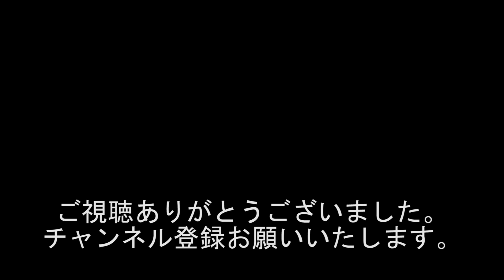ビックリ!!! 怖い!!! 線路の上に人!? 飛降り!? #586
出演者
若井りき
西川小のり
黒井博之
とりこ